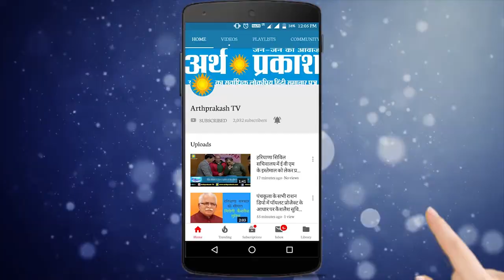हनुमान जन्मोत्सव पर सफीदों में निकाली गई विशाल शोभायात्रा || Arth Parkash Tv